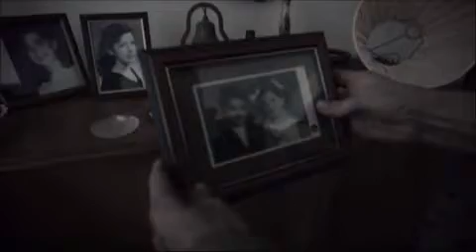Malaki Trailer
The Lebanese civil war never ended ... 18,000 remain missing. 6 brave women telling their struggle to find  their missing beloved ones . These women will touch your heart  with their stories . Make sure you don't miss out on this film !